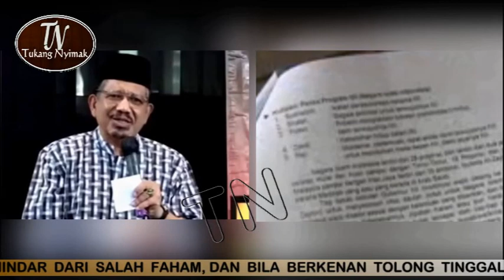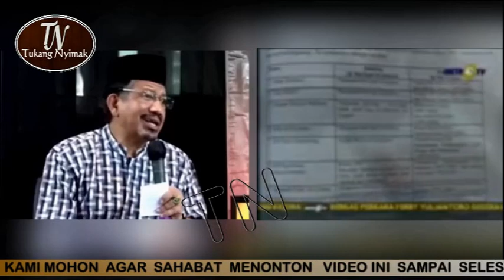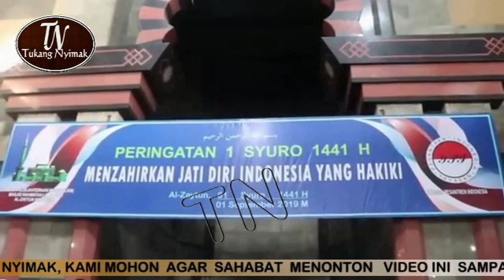PANJI GUMILANG SESAT BUKTI 9 KESESATAN DIBONGKAR OLEH KH ATHIAN ALI MUHAMMAD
Assalamualaikum ..
Salam Satu Tuhan !!
Terima kasih sahabat telah bergabung bersama kami Tukang Nyimak, untuk itu mari kita bersama sama membentengi umat dari pemurtadan !!